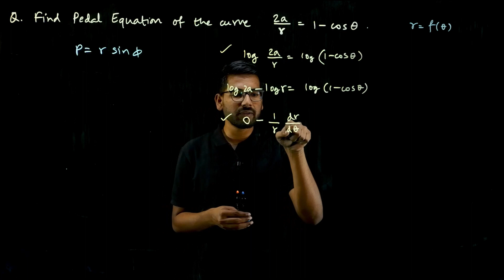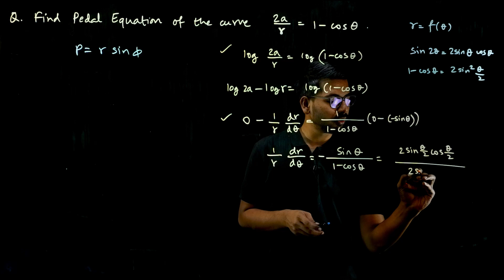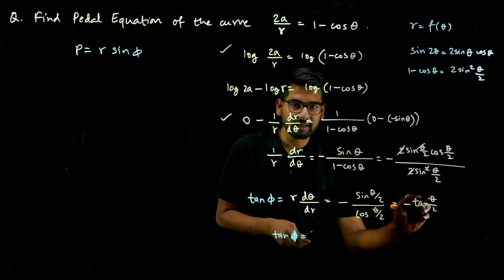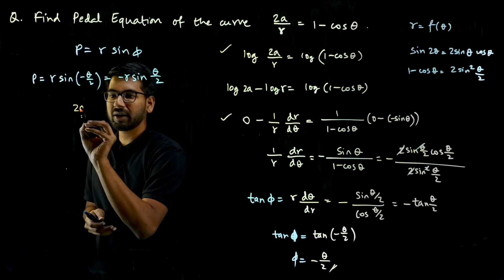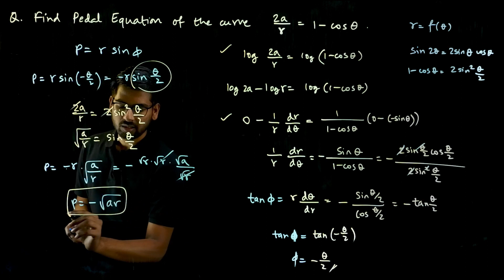Q2a. Pedal Equation of a Polar Curve | VTU Solved Question Paper - 18MAT11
Find the Pedal Equation of the given Polar Curve.
18MAT11 - Calculus and Linear Algebra - Aug/Sept 2020 Question Paper Solution - Q2a

Like this video and Share this with your classmates.